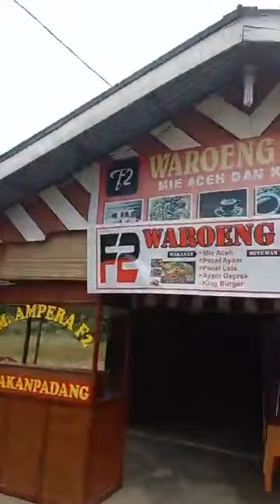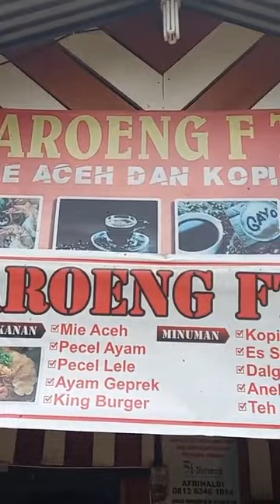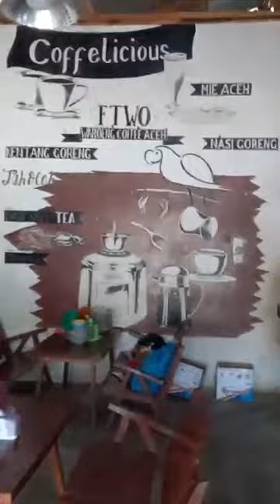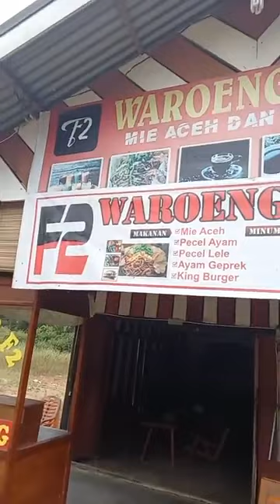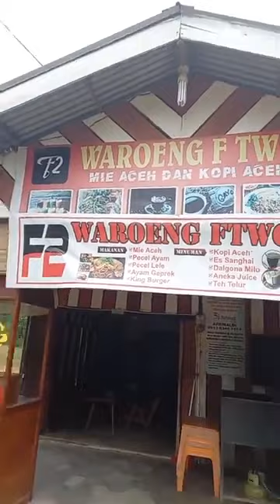Dijamu Makan Siang Istimewa di Warung FTWO milik ikhwan AF Alhikmah Sumatera Barat